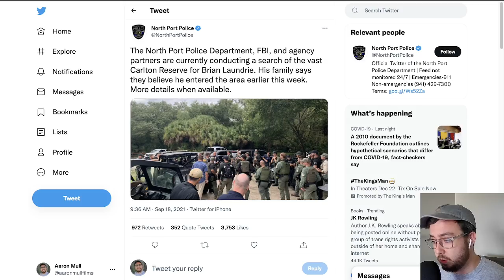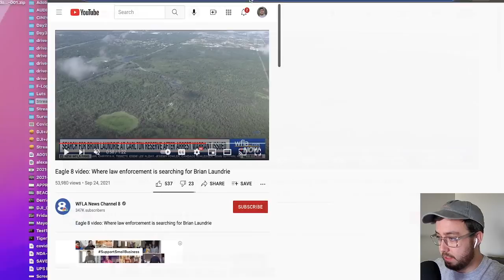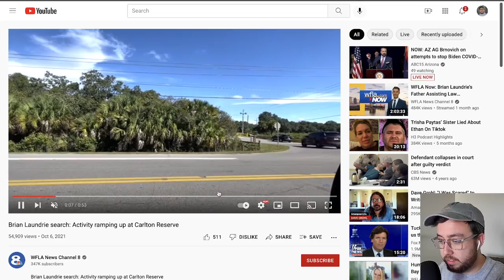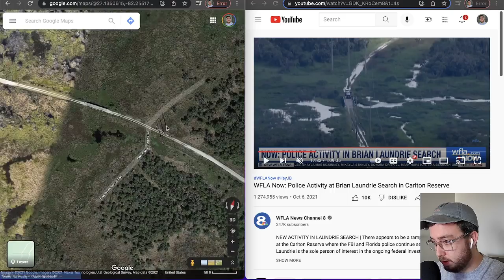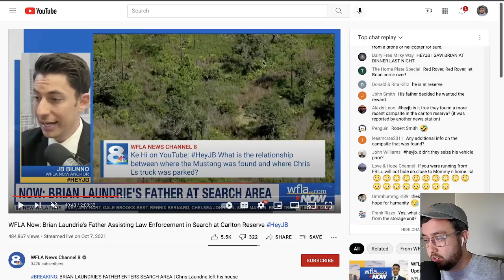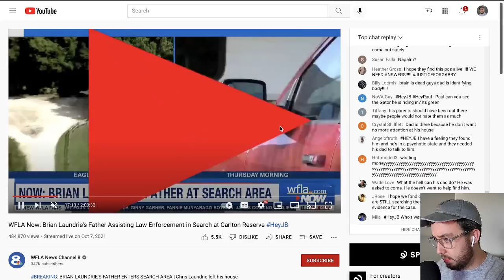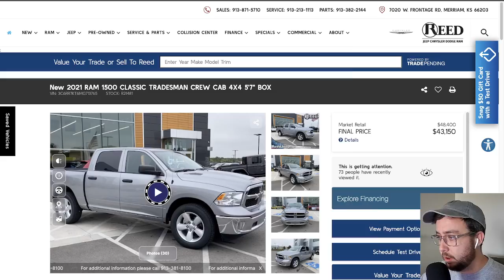It Cost Chris Laundrie ONLY 85 Cents to Find Brian!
If you have tips on cases I’m currently covering, ideas for future streams, or general feedback, the best way to get that information to me is via a form I’ve set up.